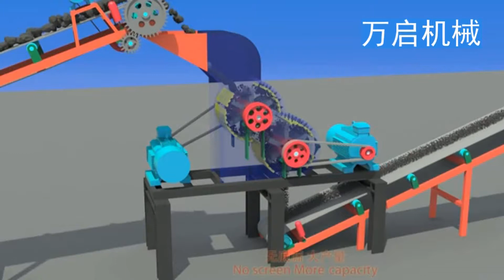Stone Two Stage Hammer Crusher & Stone Crusher & Coal Crusher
The two-stage crusher (also known as the double-stage crusher or the double-stage crusher) is a highly efficient crusher, which is mainly designed for materials with high moisture content and high humidity. It effectively avoids the bad situation that the traditional crusher is easy to bond and easy to block, thus having good market application values.、

If any needs, pls contact with IVY
Skype: hnwqjx